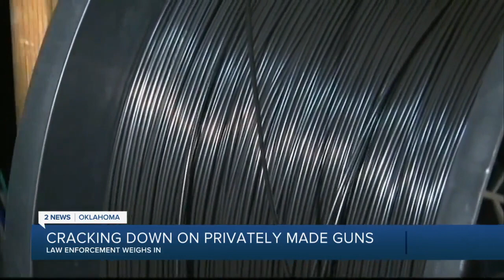Cracking Down On Privately Made Guns